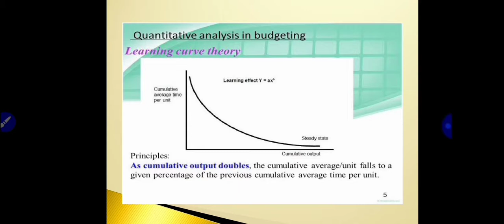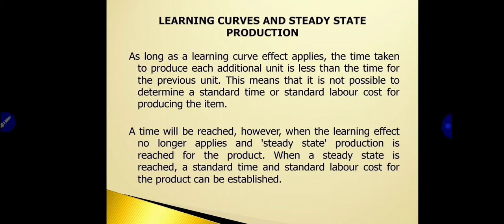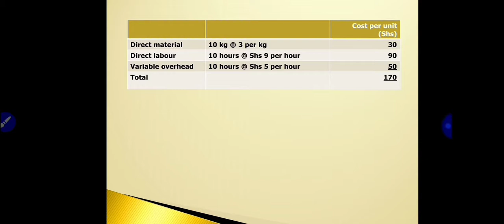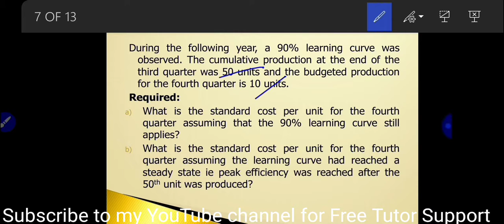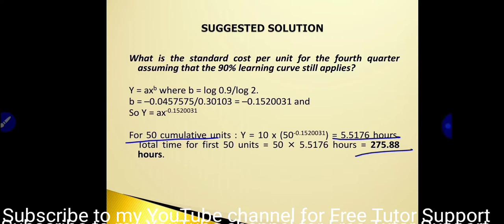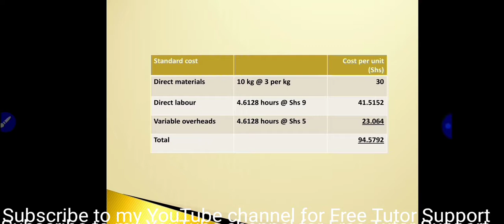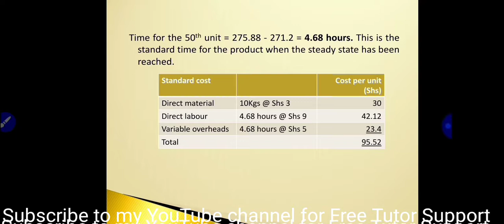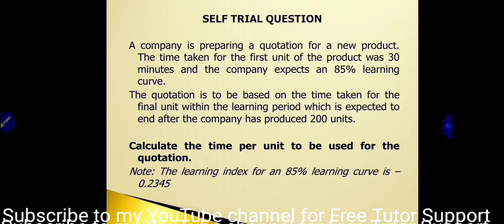LEARNING CURVE & STEADY STATE PRODUCTION LEVEL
The learning process stop when the steady State has been reached. After the steady State, the standard labour cost and time can now be determined.